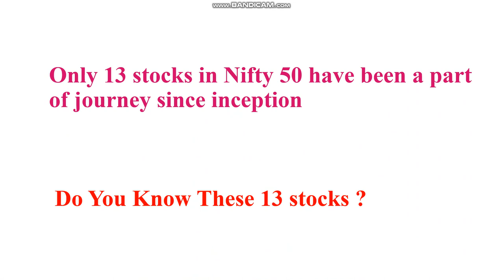13 Stocks in Nifty 50 since Inception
Only 13 stocks in Nifty 50 have been a part of journey since inception. Find these 13 stocks here !